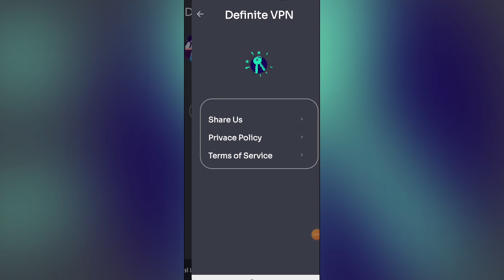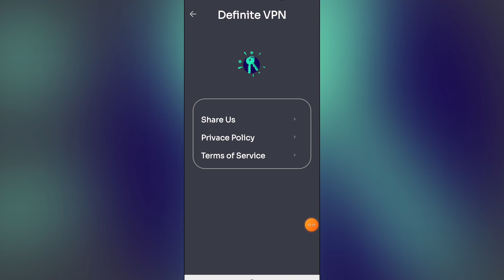Definite VPN APP kaise use kare ।। How to use Definite VPN APP ।। Definite VPN APP ।। Definite APP